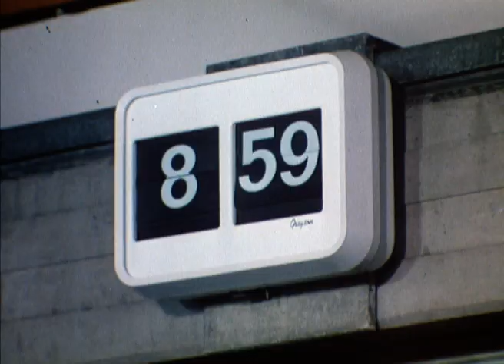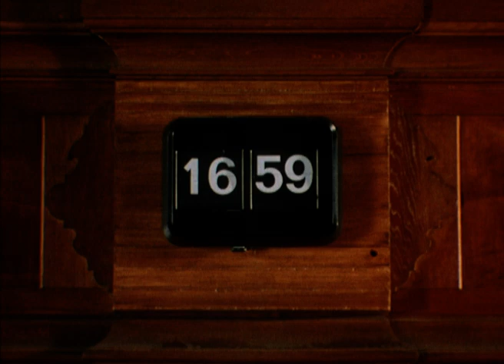CLOCKWISE - Official Trailer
Brian Stimpson (John Clesse) is the headmaster of a comprehensive high school in England. He sets himself, his staff, and pupils very high standards. On the way to a conference at which he is to talk, all manner of disasters strike.

CLOCKWISE | 1986 | Director: Christopher Morahan | Starring: John Cleese, Stephen Moore, Alison Steadman